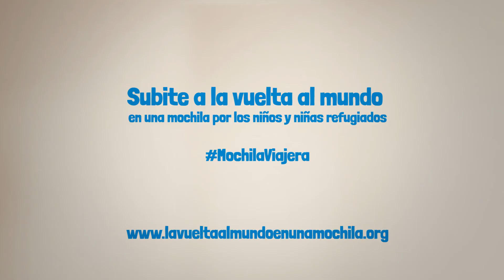Iván de Pineda se une a la Vuelta al Mundo en una Mochila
Recuerda que de pequeño todas las tardes leía libros junto a su madre y a su abuela y el placer que le daba eso. Y cuenta la importancia de no perder nunca la esperanza y las ganas de lograr las cosas.